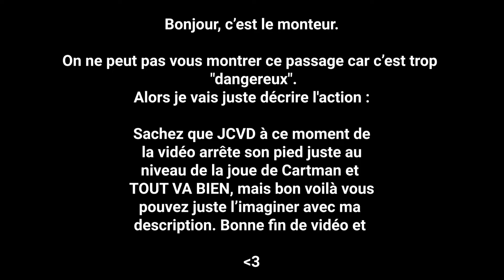Cauet fait sortir Jean-Claude Van Damme de ses gonds 🥊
Un entretien sensible avec le Belge le plus populaire de l'univers, avec un test de self-control, des questions provocantes, et des coups d'arts martiaux…

00:00 JCDV self-control
00:58 Questions provocantes
03:53 Coup fatal